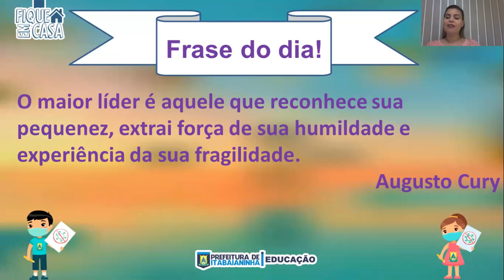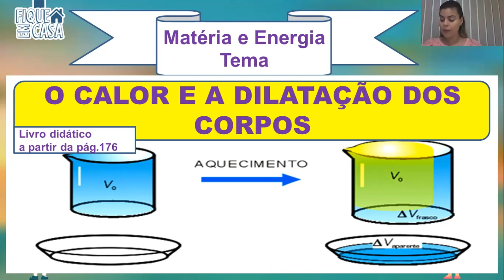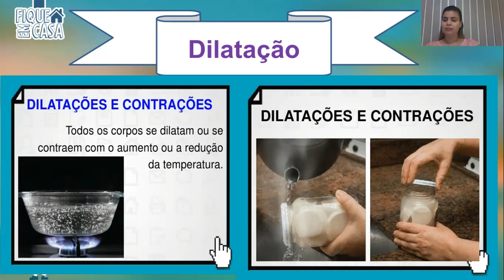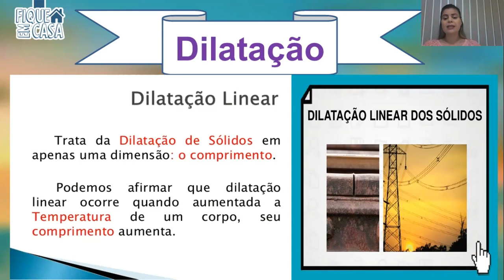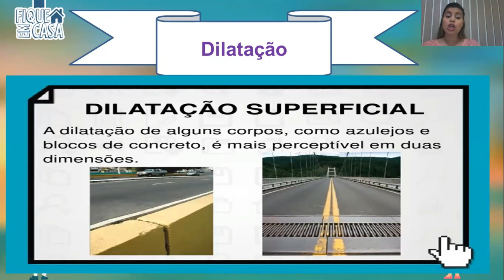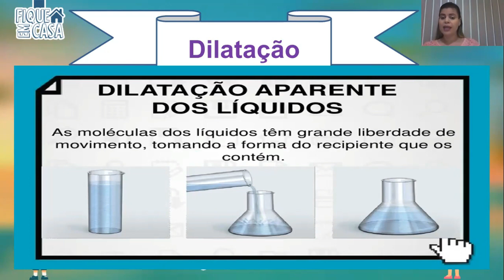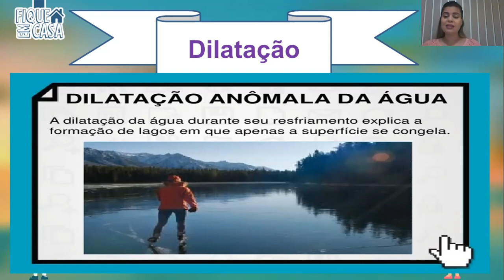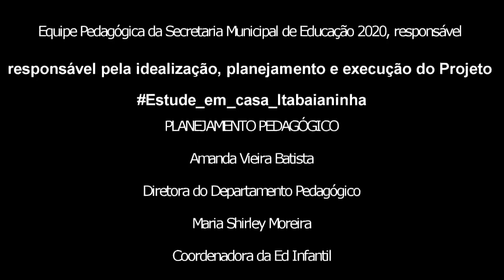7º Ano - 17/09/20 - Ciências: O calor e a dilatação dos corpos